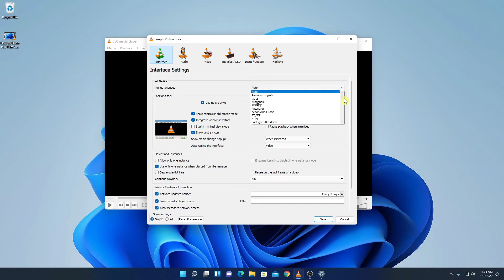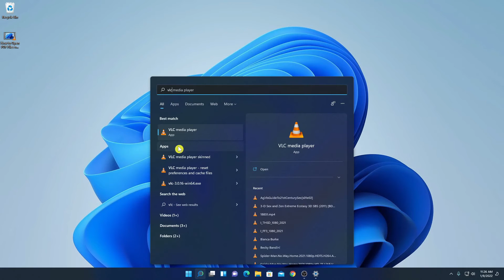How to Change Language in VLC Media Player on Windows 11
In this video, we are going to learn How to Change Language in VLC Media Player on Windows 11. The VLC media player supports around 50 languages, which you can choose from when it comes to language support. If you are wondering how to change the interface and menu language in the VLC Media Player, here is everything you need to know.

Video Highlights
00:00 Introduction
00:10 Change Language in VLC Media Player
01:02 Set VLC to Default Language